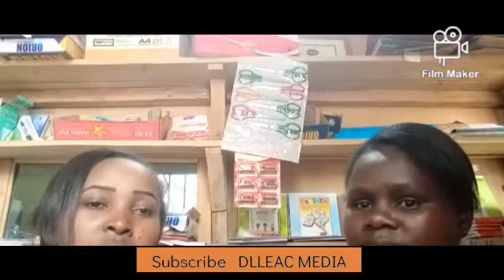KENYA'S EDUCATION SYSTEM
Students back to school